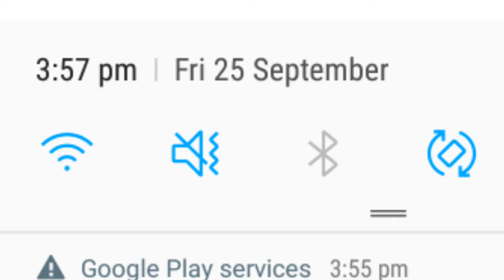5 Year Anniversery Gift For Mika playzs !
hi

just posted today but here another vid

im currently working on an edit, a collab and a gcmv

anyways congrats Mika!